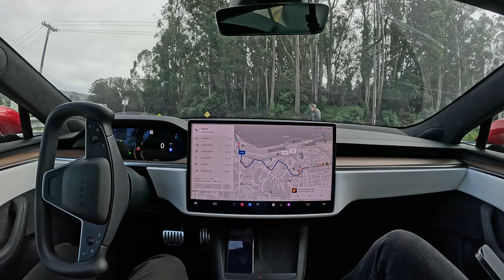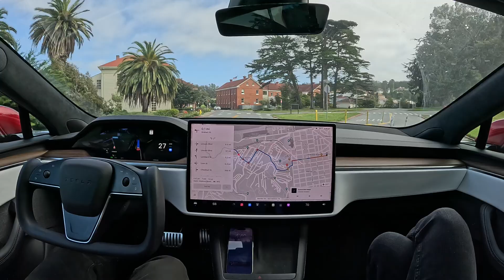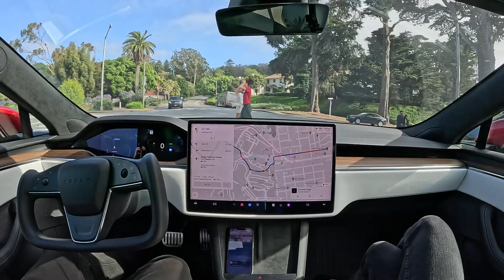FSD 12.3.5 Drives From Fort Point to Chestnut Street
FSD 12.3.5 drives from Fort Point to Chestnut Street with zero interventions